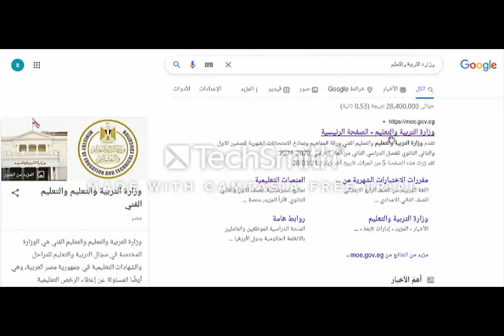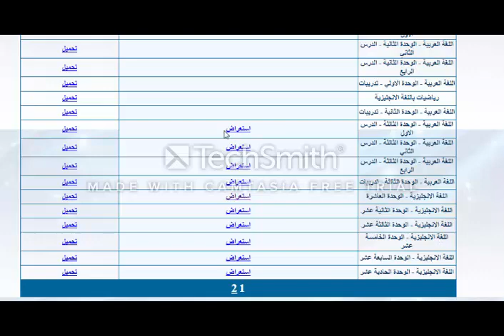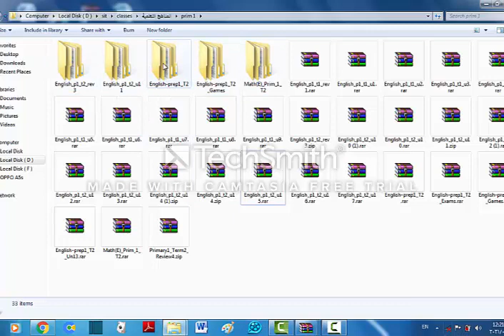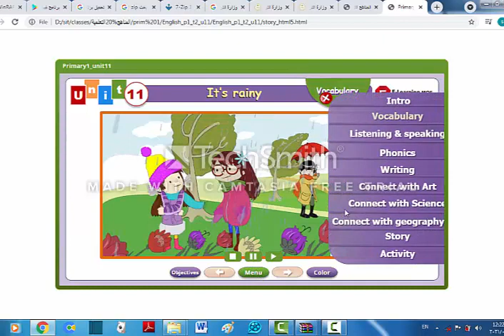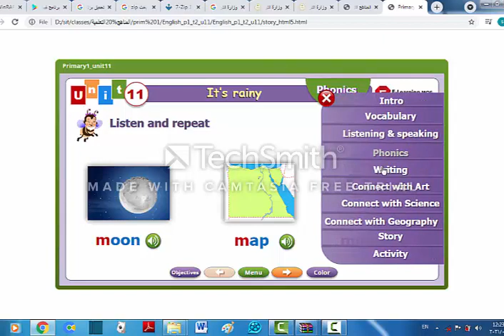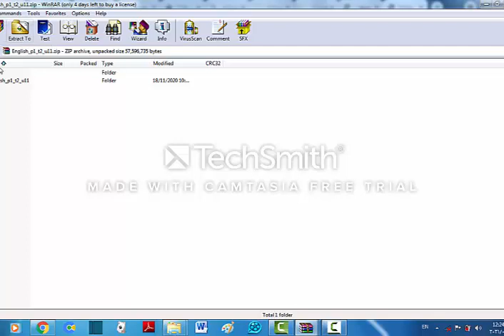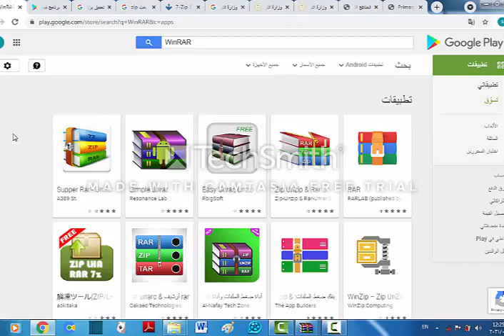primary one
لو ابنك او بنتك فى الصف الاول الابتدائى
 الفيديو دى بيعرفنا كيف
 نستفيد من المنصات التعلمية